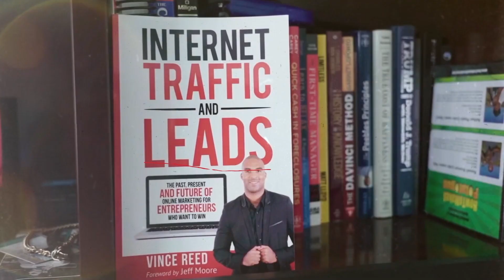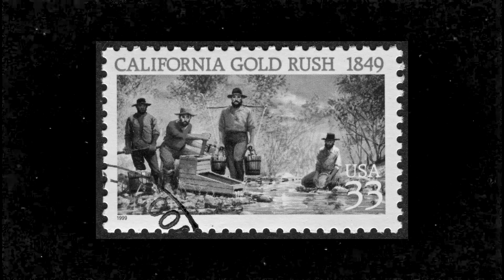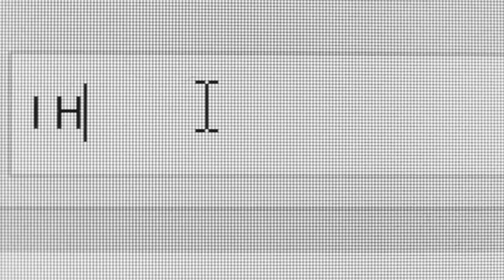10,000 Commission Emails Leads to Death Threats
Vince Reed shares his entrepreneur stories describing the yacht party that motivated him to produce results that would get the attention of his online marketing mentor. See how he turned a simple idea into a business that attracted 10,000 people leading to him getting death threats from a student.

If you would like to learn more about digital marketing, lead generation, entrepreneur stories, check out these videos:

👉 Want to meet a marketing genius? Check out my video about: "Digital Marketer Makes $160,000 in 7 Days"

The DM Ep.3 w/ Vince Reed Chapters:
0:00 -  Intro
1:25 - The Yacht Party
5:04 - The Gold Rush
7:03 -  The Goat Emails Me
8:26 -  Unstoppable Millionaire
11:07  - The VIP Party
14:00 - Create My Own Product
17:59 - Death Threats

📈 Using a webinar or VSL funnel? Want more Leads & Faster Sales?

If this is the first time on this channel, and want to learn more about digital marketing, lead generation, email marketing, running profitable ads and sales funnels for your business, then subscribe ▶️ and tap the bell for notifications to be the first to know the about the current marketing trends.👍